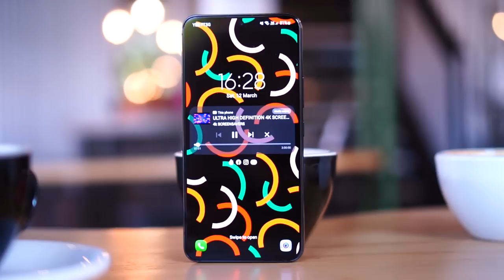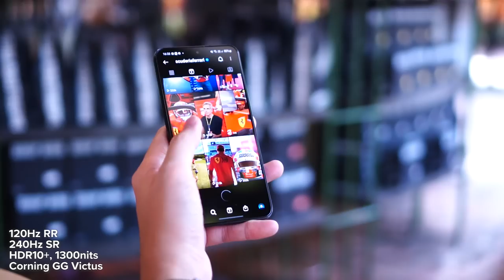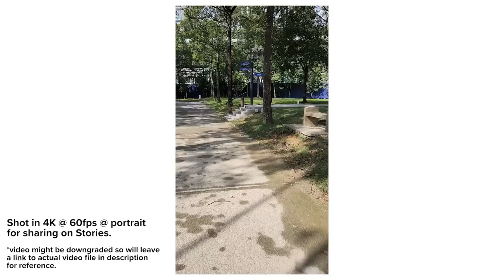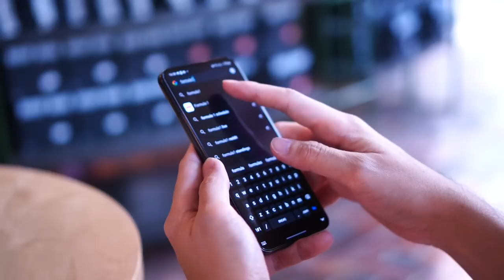Samsung Galaxy S22 Review: I BOUGHT IT and I LOVE IT! Here’s Why!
This is probably the BEST compact smartphone you can buy in 2022. Been using the Samsung Galaxy S22 5G for a week now and it has been an amazing experience!

🙋🏻‍♂️ Hey there! Yes you! It really does help the channel a lot!

0:00 - Intro
0:47 - Price
1:16 - Design
2:28 - Display
4:12 - Camera
4:45 - Photo Samples
5:32 - Video Sample
6:01 - Performance
7:17 - Battery
8:26 - Who's This For?